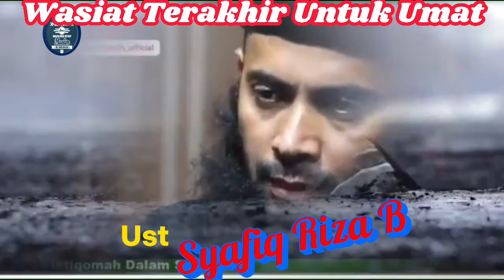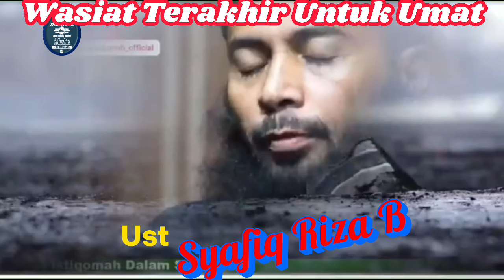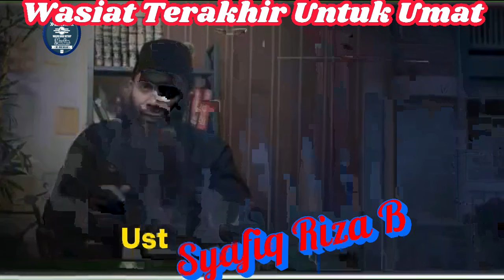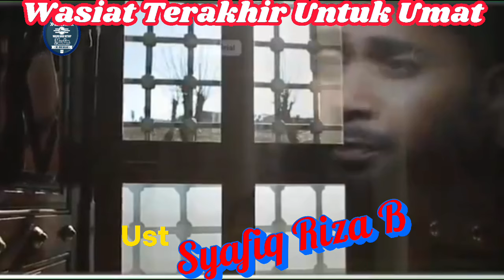Wasiat Terakhir Untuk Umat - Ust. Syafiq Riza Basalamah tausiyahasatidz fypシ゚viral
Wasiat Terakhir Untuk Umat - Ust. Syafiq Riza Basalamah fypシ゚viral
Channel ini berisi tentang nasehat dari para Ulama, Guru, Kyai, Ajengan, Habaib, dan lainnya yang berhubungan dengan belajar agama Islam.

Semoga membawa manfaat kepada saya pribadi dan umumnya kepada para penontonnya.